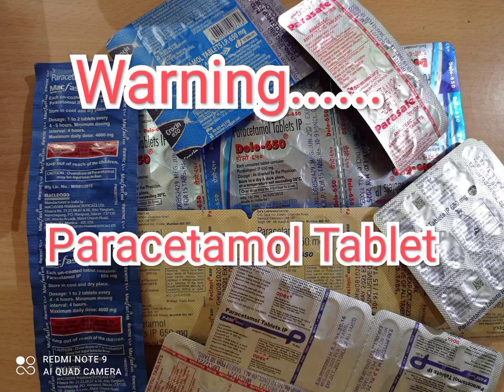पारासिटामोल दबाई # Warning # Paracetamol Tablet # Doses # Side effects # DRx Ranjit kumar Mohapatra.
पारासिटामोल दबाई

डॉक्टर की सलाह के अनुसार पैरासिटामोल की खुराक लें।

पेरासिटामोल ( एसिटामिनोफेन)  व्यापक रूप से प्रयुक्त की जाने वाली काउंटर पर उपलब्ध एनाल्जेसिक (दर्द निवारक) और एंटीपायरेटिक (बुखार कम करने वाली) दवा है। इसका प्रयोग आम तौर पर बुखार, सर दर्द और अन्य छोटे मोटे दर्द से राहत पाने के लिए किया जाता है और यह असंख्य सर्दी और फ्लू के उपचार में काम में ली जाने वाली दवाओं का प्रमुख अवयव है। स्टेरोयड रहित प्रति-शोथ दवाओं (NSAIDs) और ओपिओइड एनाल्जेसिक के साथ संयोजन में, पेरासिटामोल का प्रयोग अधिक गंभीर दर्द के इलाज में भी किया जाता है। (जैसे सर्जरी के बाद में होने वाले दर्द में)ओपिओइड एनाल्जेसिक
 हालांकि इसे आम तौर पर निर्धारित मात्रा में मानव उपयोग के लिए सुरक्षित माना जाता है, लेकिन पेरासिटामोल की निर्धारित मात्रा से अधिक खुराक (वयस्कों में प्रति खुराक 1000 mg से ज्यादा और प्रति दिन 4000 mg से ज्यादा और प्रति दिन 2000 mg से ज्यादा यदि एल्कोहल का सेवन किया जा रहा है , लीवर की घातक क्षति का कारण बन सकती है, किसी किसी व्यक्ति में सामान्य खुराक भी इसी प्रकार से हानिकारक हो सकती है; यह जोखिम एल्कोहल के उपभोग के साथ बढ़ जाता है।

Thanks to Watching my ...🙏